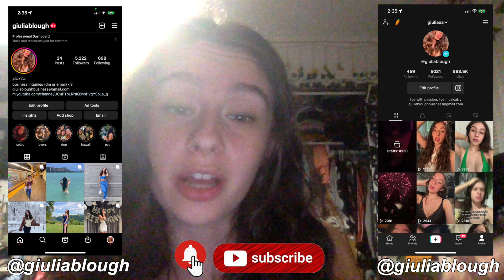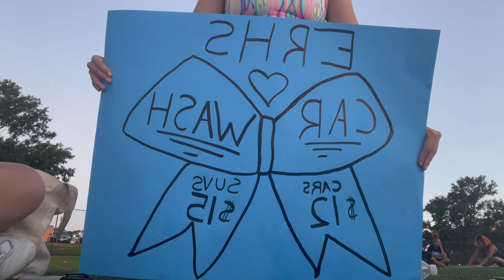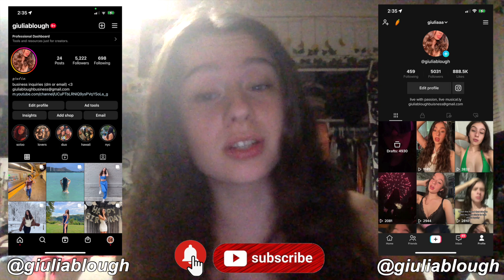COME TO CHEER PRACTICE WITH ME !!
come to CHEER PRACTICE with me and my team and see WHAT WE DO and the team bonding posters we made !!

heyyyy hottiesss

In this video i vlogged and took you guys to cheer practice with me !! We were working on some poster for a fundraiser and helping some of our teammates make the mile! I filmed this video a little while ago if you are wondering why we are fully outside and the season hadnt started yet, but i though this video was funny so i decided to edit and upload it.

hope you enjoy(ed) COME TO CHEER PRACTICE WITH ME !! !!

In this video I used The iphone 12 pro max

But in other videos i may also use
The Canon EOS Rebel T6i

love you guys so muchhh :)